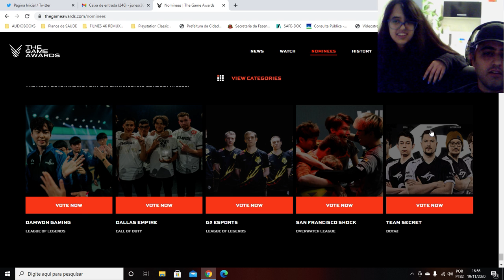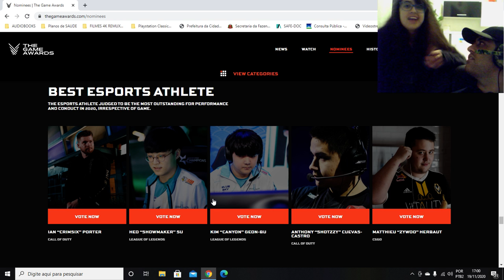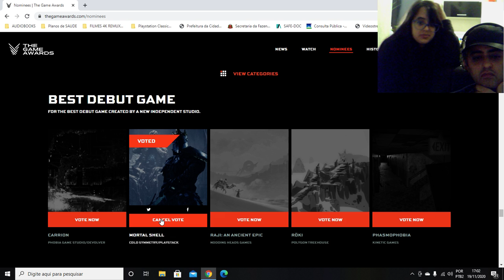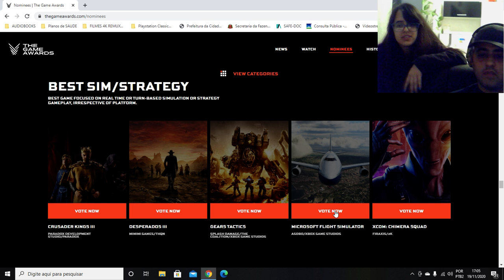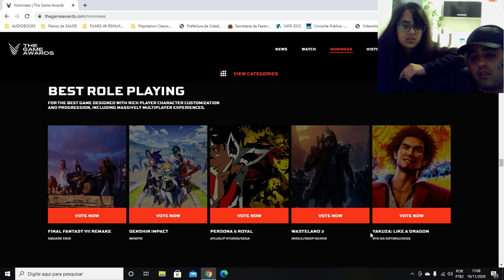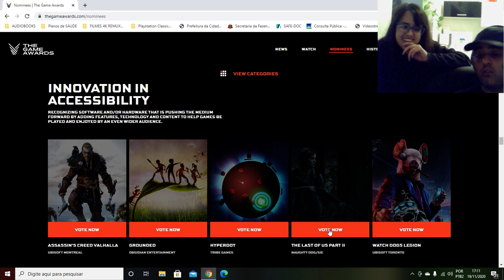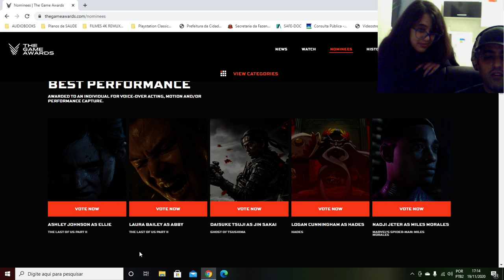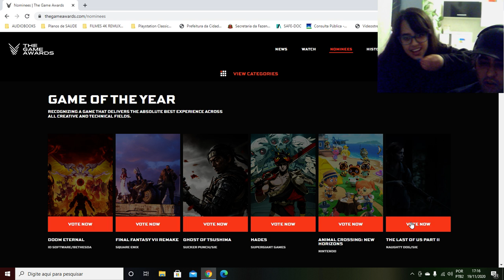The Game Awards 2020 - escolhendo os melhores games!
Fazendo um video com a minha filha ajudando a escolher as categorias que não manjo muito